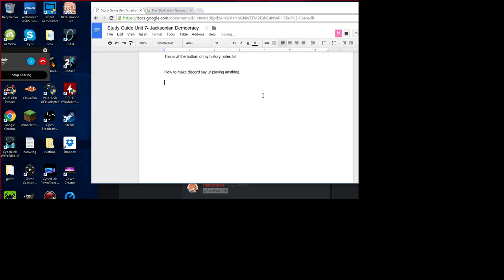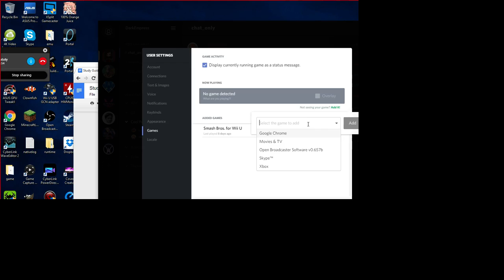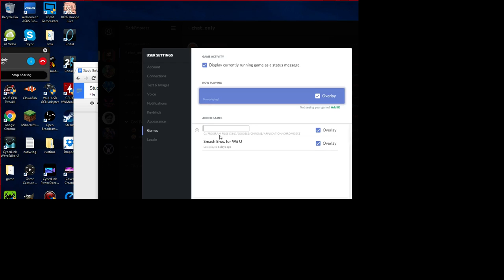Make Discord say your playing anything.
If ur name was in this and u want it down ill take it down lol.